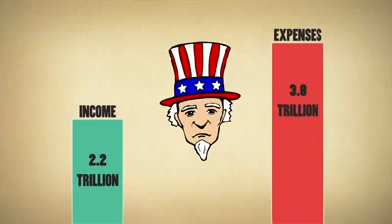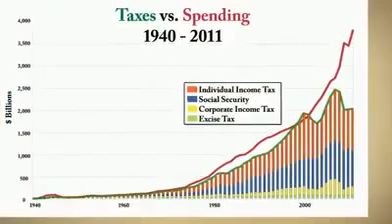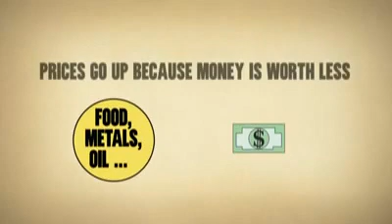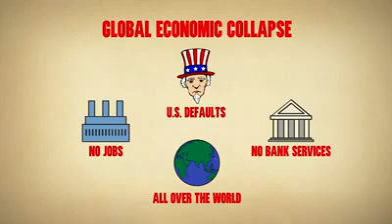US Debt Crisis Explained - 2013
A short clip explaining in layman terms about the debt system and how the FED works. A must watch video for all specially for those who are considering going to US in future!